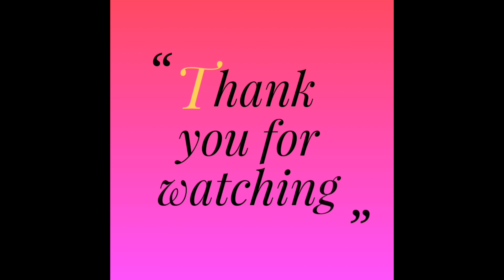मलेसियामा नेपाली सेक्युरिटी गार्डलाई 12 घण्टा 30 दिनै काम गरेको जम्मा RM1600 मात्रै